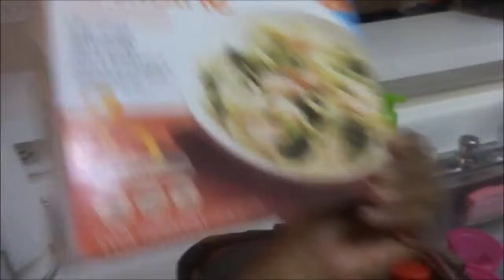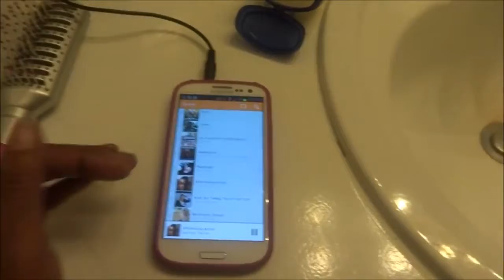Vlog# Sorry Y'all It's A Repeat From Last Year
Click This-

Email - Justagirltv@gmail[dot]com